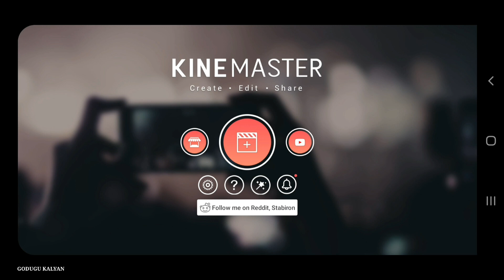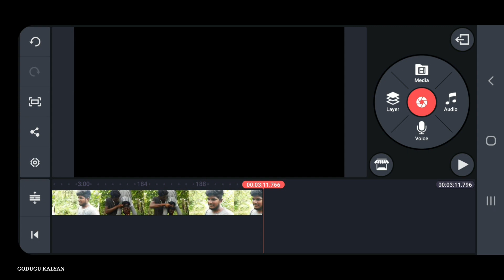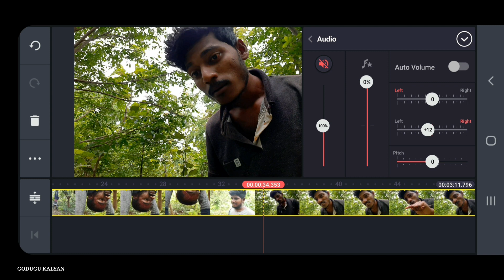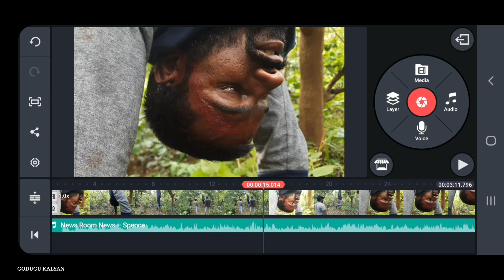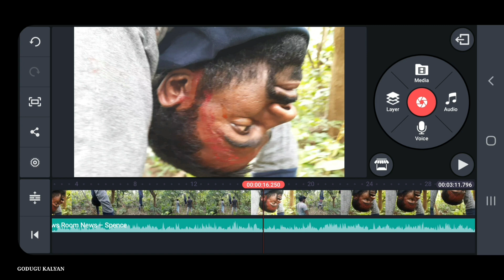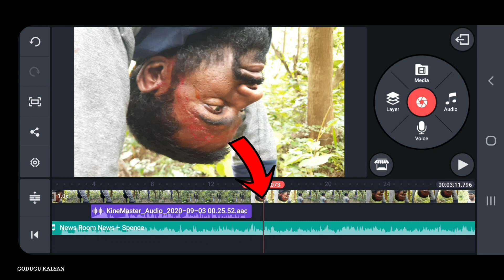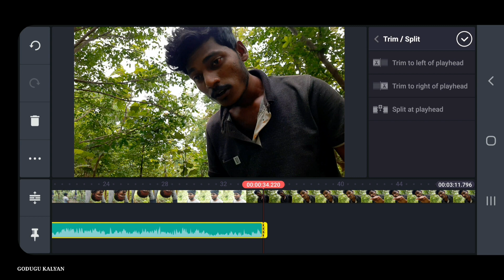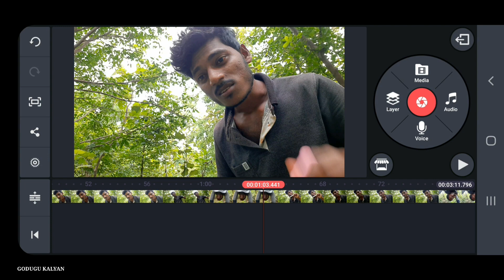How to add music and dubbing in kinemaster app / kinemaster video editing in telugu / GODUGU KALYAN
How to add music and dubbing in kinemaster app kinemaster tutorial in telugu GODUGU KALYAN